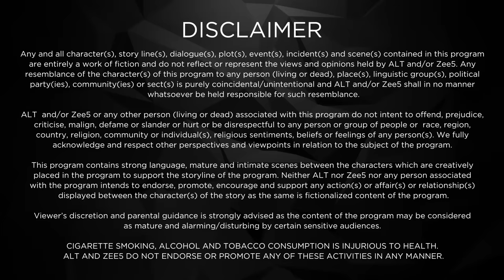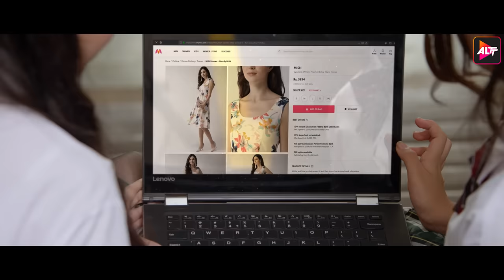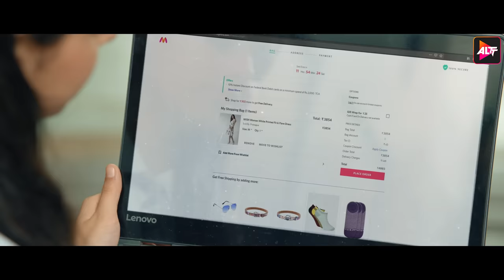Fittrat Full Episode #1 | Krystle D'Souza | Aditya Seal | Anushka Ranjan |Watch Now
Tarini Bisht is a gold-digger and isn't ashamed of it! She grew up wanting to live the luxe life and own everything that shines. She moves from Dehradun to Delhi, hunting for a 'honey with money' with her rich BFF, Amy. But fate is funny… Amy's fiancée Veer Shergill gets obsessed with Tarini, and he decides to win her by hook or by crook. When Amy demands proof of love and friendship, all the blame falls upon Tarini. Hearts & relationships are broken, and drama ensues when she tries to reveal Veer's true intentions. Will Tarini succeed in protecting the friendship that's priceless? Or will Veer be the end of it? Join Tarini's journey as she realises the real value of the gold that lies within and rises to be her own hero. Binge on!
Cast: Aditya Seal,Krystle D'Souza,Anushka Ranjan

Welcome to Delhi!